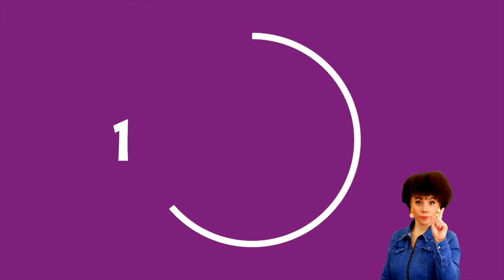Movement And Music For Preschool - Fuzzy Jane - Move Your Body !!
Welcome to today’s Fuzzy Jane music for kids video, today we look at Music and Movement for preschool kids.
Fuzzy Jane focuses on Children's educational songs, Kids' learning music, Educational music for toddlers, Preschool songs, Nursery rhymes with educational content, Alphabet songs for children, Counting songs for kids, Educational music videos for babies,Shapes and colors songs for toddlers,Phonics songs for preschoolers and so much more.